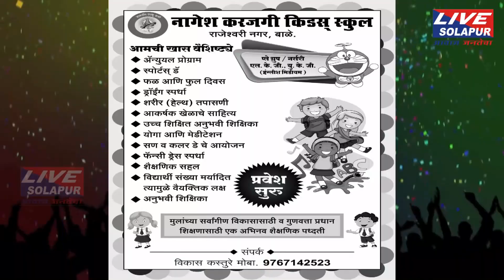करमाळा येथे बँकेचे छत कोसळल्याने कर्मचाऱ्यांसह 25 ते 30 लोक अडकले,एकाचा मृत्यू